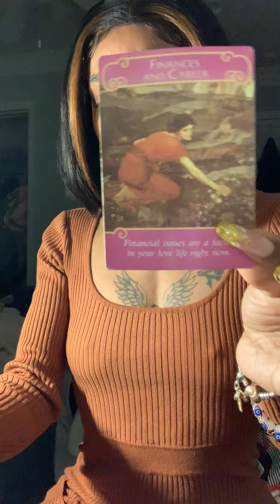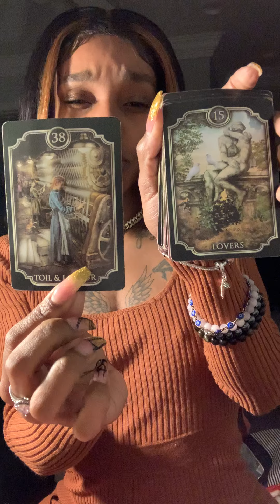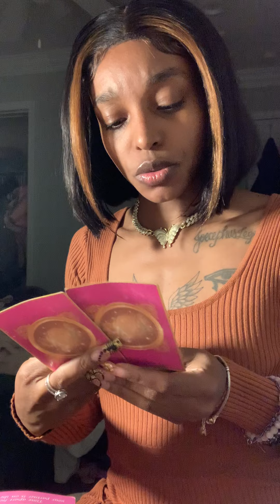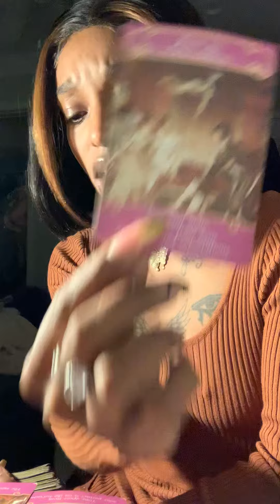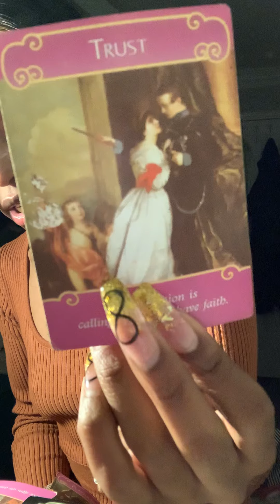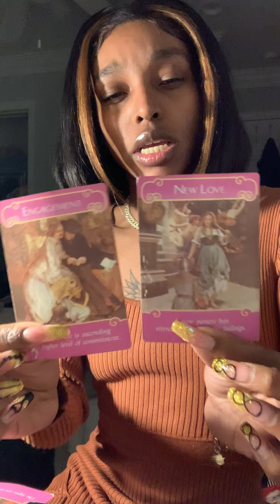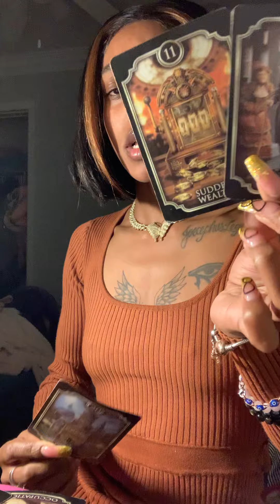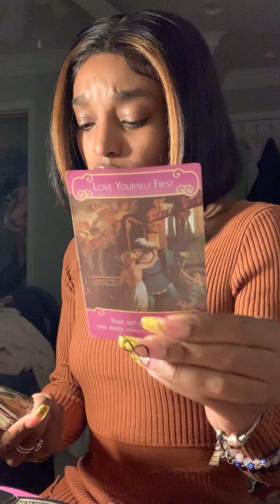Karmic Masculine doing love spells on DF to marry her for citizenship🇺🇸 & inheritance🏦🏰